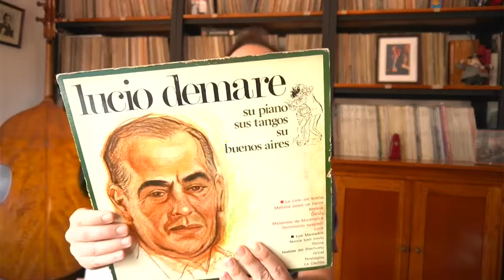Discografía Fundamental del Tango - Ep.4 - Lucio Demare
¡Hola amigos y amigas del tango! (English below)

Lucio Demare fue uno de los más grandes melodistas del tango, y su tango “Malena” ya sería suficiente mérito para figurar en todos los libros de la historia del género. Este disco de piano sólo fue lo último que hizo en su larga carrera.

Compositor de “Dandy”, “Tal vez será su voz”, “Solamente ella”, “Mañanitas de Montmartre” y “Mañana zarpa un barco”, entre otros clásicos- Demare dirigió una muy buena orquesta típica -elegante y sobria como pocas- pero que nunca logró un destacadísimo nivel de popularidad.

En los años ‘60, ya lejos del brillo de la comúnmente denominada “época de oro”, Lucio Demare abrió su propio boliche. Aquel pequeño local se llamó “La Tanguería de Lucio”, posteriormente rebautizado “Malena al sur” y reubicado en el barrio de San Telmo. Allí tocó Demare su repertorio de piano solo, retomando la vieja costumbre de interpretar sus propias obras y otros clásicos de su gusto.

Este disco -grabado en 1968 y originalmente editado como “Su piano, sus tangos, su Buenos Aires” por el desaparecido sello Disc Jockey- retrata toda la exquisitez del pianismo de Demare. El disco es verdaderamente hermoso, las versiones son de una delicadeza única y la atmósfera íntima del sonido de Demare hipnotiza hasta al más incrédulo.

Por eso, en el video de hoy, nos vamos a meter con un disco que quizás no es tan conocido pero que, en mi opinión, es un disco fundamental que no puede faltar en ninguna discoteca tanguera de calidad. ¡Ojalá lo disfruten!
¡Ojalá lo disfruten!

Un abrazo desde Buenos Aires,

-Igna

(English)

Hello tango friends!

Lucio Demare was one of the greatest melodists of tango, and his tango "Malena" would already be sufficient merit to be featured in all the books on the history of the genre. This piano album was only the latest in his long career.

As the composer of classics like "Dandy," "Tal vez será su voz," "Solamente ella," "Mañanitas de Montmartre," and "Mañana zarpa un barco," among others, Demare led a very good typical orchestra - elegant and understated like few others - but never quite achieved a highly prominent level of popularity.

In the '60s, already distant from the brilliance of the commonly termed "golden age," Lucio Demare opened his own club. That small venue was named "La Tanguería de Lucio," later renamed "Malena al sur" and relocated to the San Telmo neighborhood. There, Demare played his solo piano repertoire, reviving the old tradition of interpreting his own works and other classics to his liking.

This album - recorded in 1968 and originally released as "Su Piano, Sus Tangos, su Buenos Aires" by the now-defunct Disc Jockey label - captures all the finesse of Demare's piano playing. The album is truly beautiful; the versions are of a unique delicacy, and the intimate atmosphere of Demare's sound captivates even the most skeptical.

Therefore, in today's video, we will delve into an album that may not be as well-known but, in my opinion, is a fundamental record that should not be missing from any quality tango collection. I hope you enjoy it!

Best regards from Buenos Aires,

-Igna